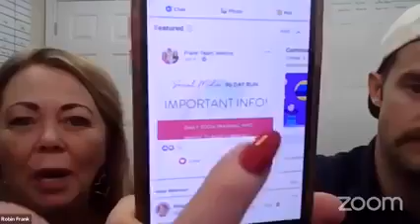90 Day Social Media Run - Day 30 - GAP Questions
Obsessions & Branding:
- What are you obsessed about? Are you telling people about your obsession?
- If you tell everyone about that obsession, it will become part of your branding.
- How are you talking about that obsession in your content?

GAP:
- Goals. Action. People.

Knowing where you are right now. Knowing where you want to get to (goals). The gap is the space in between.

If you establish where someone is and where they want to be, your conversion rates will triple.

This requires conversation and good questions.

New Process:
FAM - Connection -Ask The Question - Ask Additional Question/Questions - Tool

“Before I send you the information, which is solid gold, I have four quick questions to make sure this is a perfect fit for you.”

4 Questions:
- Where are you now? (with financial goals, making money on social media, etc.)
- Where do you want to be?
- What have you done before?
- Are you open to my solution?

These first two questions are fundamental. Second two might come up naturally. You don't necessarily have to ask all four every time.

Qualify to improve your conversions.

The harder you qualify, the easier the close!

DAILY DARE (HOMEWORK):
- Ask someone these 4 questions to see how you feel about identifying the gap and then making the close.
- If you are brave, do a video call with the person to ask these 4 questions.
- Focus on doing your daily core activities.

There is also a gap you need to close in your network marketing business!

If you are making $600 a month and want to make $6,000, what do you need to do to close the gap?

What was your income in December 2022? What do you want your income to be in December 2023? What is that gap??